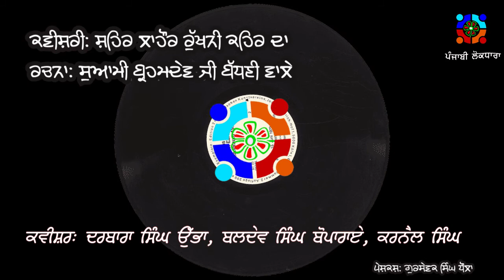ਸ਼ਹਿਰ ਲਾਹੌਰ ਰੁੱਖ ਨੀ ਕਹਿਰ ਦਾ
ਕਵੀਸ਼ਰ ਦਰਬਾਰਾ ਸਿੰਘ ਉੱਭਾ ਅਤੇ ਸਾਥੀ
ਲਿਖਤ: ਸੁਆਮੀ ਬ੍ਰਹਮਦੇਵ ਜੀ ਬੱਧਣੀ ਵਾਲੇ
ਕੰਪਨੀ: ਇਨਰੀਕੋ
ਰਿਡਾਰਡ ਕੀਤਾ: ਸੰਨ 1978
ਪੰਜਾਬੀ ਲੋਕਧਾਰਾ ਦੀ ਪੇਸ਼ਕਸ਼
ਦਰਬਾਰਾ ਸਿੰਘ ਦਾ ਜਨਮ ਜ਼ਿਲ੍ਹਾ ਮਾਨਸਾ ਦੀ ਤਹਿਸੀਲ ਜੋਗਾ ਦੇ ਪਿੰਡ ਉੱਭਾ ਵਿਖੇ 1940 ਵਿਚ ਪਿਤਾ ਮੋਦਨ ਸਿੰਘ ਤੇ ਮਾਤਾ ਬਚਨ ਕੌਰ ਦੇ ਘਰ ਸਿੱਖ ਪਰਿਵਾਰ ਵਿਚ ਹੋਇਆ। ਉਸਦਾ ਬਚਪਨ ਆਮ ਪੇਂਡੂ ਨਿਮਨ ਪਰਿਵਾਰਾਂ ਦੇ ਬੱਚਿਆਂ ਵਾਂਗ ਹੀ ਬੀਤਿਆ। ਉਸਨੂੰ ਸਕੂਲ ਦਾ ਮੂੰਹ ਦੇਖਣਾ ਨਸੀਬ ਨਾ ਹੋਇਆ। ਨੌਂ ਦਸ ਸਾਲ ਦੀ ਉਮਰ ਵਿਚ ਉਸਨੂੰ ਉਸਦੀ ਭੂਆ ਆਪਣੇ ਕੋਲ ਪਿੰਡ ਢੱਡੇ ਲੈ ਗਈ, ਕਿਉਂਕਿ ਉਸਦੇ ਕੇਵਲ ਲੜਕੀਆਂ ਹੀ ਸਨ। ਇੱਥੇ ਉਸਨੇ ਨਿਰਮਲੇ ਸੰਤਾਂ ਦੇ ਡੇਰੇ (ਗੁਰਦੁਆਰਾ ਸਾਹਿਬ) ਤੋਂ ਸੰਤ ਕਿਸ਼ਨ ਸਿੰਘ ਪਾਸੋਂ ਗੁਰਮੁਖੀ ਪੜ੍ਹਨੀ ਸਿੱਖੀ, ਸਾਢੇ ਕੁ ਤਿੰਨ ਸਾਲ ਇੱਥੇ ਰਿਹਾ। ਇਸ ਦੌਰਾਨ ਉਹ ਗੁਰੂ ਗ੍ਰੰਥ ਸਾਹਿਬ ਦਾ ਚੰਗਾ ਪਾਠੀ ਬਣ ਗਿਆ ਸੀ। ਇੱਥੋਂ ਦੇ ਕਵੀਸ਼ਰ ਪੰਡਤ ਸ਼ਿਵ ਰਾਮ ਨੂੰ ਸੁਣ ਸੁਣ ਕੇ ਦਰਬਾਰਾ ਸਿੰਘ ਨੂੰ ਕਵੀਸ਼ਰੀ ਦੀ ਲਗਨ ਲੱਗ ਗਈ। ਉਨ੍ਹਾਂ ਨੂੰ ਹੀ ਉਸਤਾਦ ਧਾਰ ਕੇ ਕਵੀਸ਼ਰੀ ਦੀ ਦੀਖਿਆ ਲਈ। ਪੰਡਤ ਸ਼ਿਵ ਰਾਮ, ਪ੍ਰਸਿੱਧ ਕਵੀਸ਼ਰ ਪੰਡਤ ਬਰਮਾ ਨੰਦ ਡਿੱਖਾਂ ਵਾਲਿਆਂ ਦੇ ਪਲੇਠੇ ਸ਼ਾਗਿਰਦ ਸਨ। ਦਰਬਾਰਾ ਸਿੰਘ ਨੂੰ ਪੜ੍ਹਨ ਦਾ ਬਹੁਤ ਸ਼ੌਕ ਸੀ, ਸੋ ਉਸਨੇ ਰਾਮਾਇਣ, ਮਹਾਂਭਾਰਤ, ਭਗਵਤ ਗੀਤਾ, ਪੌਰਾਣਿਕ ਕਥਾਵਾਂ, ਇਤਿਹਾਸਕ ਗ੍ਰੰਥ, ਸਿੱਖ ਇਤਿਹਾਸ, ਨਾਵਲ ਆਦਿ ਬਹੁਤ ਸਾਰਾ ਸਾਹਿਤ ਪੜ੍ਹ ਕੇ ਆਪਣੇ ਗਿਆਨ ਨੂੰ ਵਿਸ਼ਾਲ ਕੀਤਾ।
ਦਰਬਾਰਾ ਸਿੰਘ ਨੇ ਪੰਡਤ ਸ਼ਿਵ ਰਾਮ ਦੀ ਅਗਵਾਈ ਅਧੀਨ ਹੀ ਕਵੀਸ਼ਰੀ ਕਰਨੀ ਸ਼ੁਰੂ ਕਰ ਦਿੱਤੀ, ਇਸ ਜਥੇ ਵਿਚ ਤੀਜਾ ਸਾਥੀ ਸੀ ਅਕਲੀਆ ਪਿੰਡ ਦਾ ਭੂਰਾ ਸਿੰਘ। ਪੂਰੇ ਪੱਚੀ ਸਾਲ ਉਸਤਾਦ ਦੀ ਸੰਗਤ ਕੀਤੀ। ਕਵੀਸ਼ਰੀ ਗਾਇਨ ਦੇ ਨਾਲ ਨਾਲ ਉਸਨੇ ਕਾਵਿ ਰਚਨਾ ਵੀ ਸ਼ੁਰੂ ਕਰ ਦਿੱਤੀ। ਤੀਖਣ ਬੁੱਧੀ ਦਾ ਹੋਣ ਕਾਰਨ ਉਹ ਹਰ ਗੱਲ ਨੂੰ ਬੜੀ ਛੇਤੀ ਪਕੜ ਲੈਂਦਾ ਸੀ। ਕਾਵਿ ਰਚਨਾ ਲਈ ਉਸਨੇ ਕੋਈ ਪਿੰਗਲ ਆਦਿ ਨਹੀਂ ਵਾਚਿਆ, ਸਗੋਂ ਆਪਣੀ ਸਮਝ ਅਤੇ ਬੁੱਧੀ ਦੀ ਹੀ ਵਰਤੋਂ ਕੀਤੀ। ਉਹ ਕਹਿੰਦਾ ਹੈ:
ਕਵਿਤਾ ਦੀ ਸਾਰ ਨਾ ਪਿੰਗਲ ਦੀ ਵਿਚਾਰ ਕੋਈ,
ਬੁੱਧੀ ਅਨੁਸਾਰ ਗੁਣ ਗਾਏ ਸ਼ਾਇਰ ਸੱਜਣੋਂ।
ਅਠਾਰਾਂ ਸਾਲ ਦੀ ਉਮਰ ਵਿਚ ਦਰਬਾਰਾ ਸਿੰਘ ਨੇ ਆਪਣਾ ਪਹਿਲਾ ਪ੍ਰਸੰਗ ‘ਚੱਕਰਵਿਊ’ (ਮਹਾਂਭਾਰਤ) ਰਚਿਆ। ਉਸਤੋਂ ਬਾਅਦ ਲਗਾਤਾਰ ਕਾਵਿ ਰਚਨਾ ਹੁੰਦੀ ਰਹੀ। ਹੁਣ ਤਕ ਉਹ ਪੰਦਰਾਂ-ਸੋਲਾਂ ਦੇ ਕਰੀਬ ਪੂਰੇ ਪ੍ਰਸੰਗ ਅਤੇ ਪੰਦਰਾਂ ਕੁ ਵੱਖ ਵੱਖ ਵਿਸ਼ਿਆਂ ਨਾਲ ਸਬੰਧਤ ਵਿਕੋਲਿਤਰੇ ਛੰਦ (ਕਵਿਤਾਵਾਂ) ਲਿਖ ਚੁੱਕਾ ਹੈ। ਇਨ੍ਹਾਂ ਪ੍ਰਸੰਗਾਂ ਵਿਚ ਤਿੰਨ ਪਰਬ ਮਹਾਂਭਾਰਤ, ਰਾਮਾਇਣ ਵਿਚੋਂ ਰਾਜ ਤਿਲਕ ਤੋਂ ਭੀਲਣੀ ਤਕ, ਦਹੂਦ ਬਾਦਸ਼ਾਹ, ਰਵੀਦਾਸ ਭਗਤ, ਸਿੱਖ ਇਤਿਹਾਸ ਵਿਚੋਂ ਮਹਿਰਾਜ ਦੀ ਜੰਗ (ਛੇਵੀਂ ਪਾਤਸ਼ਾਹ), ਬਿਧੀ ਚੰਦ, ਗੁਰੂ ਗੋਬਿੰਦ ਸਿੰਘ ਜੀ ਦੀ ਬਾਲ ਲੀਲਾ, ਭੰਗਾਣੀ ਦਾ ਜੰਗ, ਭਗਤ ਸਿੰਘ, ਕਰਤਾਰ ਸਿੰਘ ਸਰਾਭਾ, ਹੀਰ ਆਦਿ ਸ਼ਾਮਲ ਹਨ। ਇਨ੍ਹਾਂ ਪ੍ਰਸੰਗਾਂ ਨੂੰ ਉਸਦੇ ਆਪਣੇ ਚੇਲਿਆਂ ਤੋਂ ਇਲਾਵਾ ਦੂਸਰੇ ਕਵੀਸ਼ਰ ਵੀ ਗਾਉਂਦੇ ਹਨ। ਇਨ੍ਹਾਂ ਰਚਨਾਵਾਂ ਵਿਚ ਉਸਨੇ ਵੱਖ-ਵੱਖ ਛੰਦਾਂ ਜਿਵੇਂ ਕੋਰੜਾ, ਕੇਸਰੀ, ਦੋਹਰਾ, ਕਬਿੱਤ, ਮਨੋਹਰ ਭਵਾਨੀ, ਝੋਕ ਆਦਿ ਦੀ ਵਰਤੋਂ ਕੀਤੀ ਹੋਈ ਹੈ।
ਦਰਬਾਰਾ ਸਿੰਘ ਦੇ ਜਥੇ ਨੇ ਮਾਲਵੇ ਵਿਚ ਲੱਗਣ ਵਾਲੇ ਹਰ ਛੋਟੇ ਬੜੇ ਮੇਲੇ ਵਿਚ ਆਪਣੀ ਕਲਾ ਦੇ ਜੌਹਰ ਵਿਖਾਏ ਹਨ। ਸਥਾਨਕ ਮੇਲਿਆਂ ਤੋਂ ਇਲਾਵਾ ਕਪਾਲ ਮੋਚਨ ਤੇ ਪਹੋਏ ਦੇ ਮੇਲਿਆਂ ਵਿਚ ਵੀ ਇਨ੍ਹਾਂ ਦੀ ਝੰਡੀ ਰਹੀ ਹੈ। ਦਰਬਾਰਾ ਸਿੰਘ ਦੀ ਸੁਰੀਲੀ ਤੇ ਬੁਲੰਦ ਆਵਾਜ਼ ਸਰੋਤਿਆਂ ਦੇ ਧੁਰ ਅੰਦਰ ਤਕ ਲਹਿ ਜਾਂਦੀ ਸੀ। ਉਸਨੇ ਜਿੱਥੇ ਆਪ ਕਵੀਸ਼ਰੀ ਕੀਤੀ ਉੱਥੇ ਆਪਣੇ ਕੁਝ ਚੇਲਿਆਂ ਨੂੰ ਵੀ ਕਵੀਸ਼ਰੀ ਦੀ ਦੀਖਿਆ ਦਿੱਤੀ। ਗਿਣਤੀ ਵਧਾਉਣ ਦੀ ਥਾਂ ਉਸਨੇ ਕੇਵਲ ਪੰਜ ਸ਼ਾਗਿਰਦ ਬਣਾਏ। ਇਨ੍ਹਾਂ ਵਿਚ ਲਾਭ ਸਿੰਘ ਉੱਭਾ, ਬਲੌਰ ਸਿੰਘ ਬੁਰਜ ਹਰੀ, ਜੋਗਿੰਦਰ ਸਿੰਘ ਦਾਨਾ ਰੁਮਾਣਾ, ਹਾਕਮ ਸਿੰਘ ਉੱਭਾ ਤੇ ਜੀਤ ਸਿੰਘ ਗਾਮੀ ਕਲਾਂ ਸ਼ਾਮਲ ਹਨ। ਇਹ ਸਾਰੇ ਲਗਾਤਾਰ ਕਵੀਸ਼ਰੀ ਕਲਾ ਨਾਲ ਜੁੜੇ ਹੋਏ ਹਨ ਤੇ ਆਪਣੇ ਉਸਤਾਦ ਦਾ ਨਾਂ ਚਮਕਾ ਰਹੇ ਹਨ। ਇਸ ਬਾਰੇ ਉਸਦਾ ਕਹਿਣਾ ਹੈ:
ਚੇਲੇ ਐ ਸਿਰਫ਼ ਪੰਜ, ਗਾਉਂਦੇ ਐਂ ਅਖਾੜਿਆਂ ’ਚ,
ਰੱਖਦੇ ਐ ਰੌਣਕਾਂ ਲਗਾਏ ਸ਼ਾਇਰ ਸੱਜਣੋ।
ਦਰਬਾਰਾ ਸਿੰਘ ਨੇ ਅਖਾੜਿਆਂ ਵਿਚ ਕਵੀਸ਼ਰੀ ਕਰਨ ਤੋਂ ਇਲਾਵਾ ਕੁਝ ਰਿਕਾਰਡਿੰਗ ਵੀ ਕਰਵਾਈ ਹੈ। ਇਨਰੀਕੋ ਕੰਪਨੀ ਨੇ 1978 ਵਿਚ ਇਨ੍ਹਾਂ ਦੀਆਂ ਆਵਾਜ਼ਾਂ ਵਿਚ ਦੋ ਤਵੇ ਰਿਲੀਜ਼ ਕੀਤੇ। ਇਨ੍ਹਾਂ ਵਿਚ ਦਰਬਾਰਾ ਸਿੰਘ ਦਾ ਸਾਥ ਲਾਭ ਸਿੰਘ ਉੱਭਾ ਅਤੇ ਕਰਨੈਲ ਸਿੰਘ ਕਾਨ੍ਹੇਕੇ ਨੇ ਦਿੱਤਾ ਹੋਇਆ ਹੈ। ਇਨ੍ਹਾਂ ਦੋਵੇਂ ਈ.ਪੀ. ਤਵਿਆਂ ਵਿਚ ਅੱਠ ਛੰਦ ਹਨ।
ਮਾਲਵੇ ਵਿਚ ਕੁਝ ਥਾਵਾਂ ’ਤੇ ਕਵੀਸ਼ਰੀ ਜਥਿਆਂ ਦੇ ਮੁਕਾਬਲੇ ਵੀ ਹੁੰਦੇ ਹਨ, ਜਿੱਥੇ 50-50, 60-60 ਜਥੇ ਭਾਗ ਲੈਂਦੇ ਹਨ। ਬੱਧਣੀ ਕਲਾਂ ਵਿਖੇ ਸੰਤ ਪਰਦੀਪ ਸਿੰਘ ਜੀ ਦੀ ਦੇਖ-ਰੇਖ ਹੇਠ ਕਰਵਾਇਆ ਜਾਂਦਾ ਕਵੀਸ਼ਰੀ ਮੁਕਾਬਲਾ ਇਕ ਨਾਮੀ ਮੁਕਾਬਲਾ ਹੈ। ਇਸ ਮੁਕਾਬਲੇ ਵਿਚ ਦਰਬਾਰਾ ਸਿੰਘ ਦੇ ਜਥੇ ਨੇ 2011 ਵਿਚ ਪਹਿਲਾ ਸਥਾਨ ਹਾਸਲ ਕਰਕੇ ਗੋਲਡ ਮੈਡਲ ਪ੍ਰਾਪਤ ਕੀਤਾ। ਇਸ ਤੋਂ ਪਹਿਲਾਂ 2010 ਅਤੇ 2009 ਵਿਚ ਕ੍ਰਮਵਾਰ ਦੂਜਾ ਤੇ ਤੀਜਾ ਸਥਾਨ ਹਾਸਲ ਕੀਤਾ ਸੀ।
ਦਰਬਾਰਾ ਸਿੰਘ ਵੱਲੋਂ ਕਵੀਸ਼ਰੀ ਖੇਤਰ ਵਿਚ ਪਾਏ ਯੋਗਦਾਨ ਸਦਕਾ ਬਹੁਤ ਸਾਰੀਆਂ ਸੰਸਥਾਵਾਂ ਨੇ ਸਮੇਂ ਸਮੇਂ ’ਤੇ ਉਸਨੂੰ ਮਾਣ ਸਨਮਾਨ ਨਾਲ ਵੀ ਨਿਵਾਜਿਆ ਹੈ। ਸਾਹਿਤ ਸਭਾ ਬਾਲਿਆਂ ਵਾਲੀ ਵੱਲੋਂ ਸਨਮਾਨ ਕੀਤਾ ਗਿਆ। ਸਾਹਿਤ ਸਭਾ ਤਲਵੰਡੀ ਸਾਬੋ, ਸਾਹਿਤ ਸਭਾ ਸਰੌਦ ਅਤੇ ਪਿੰਡ ਸਦੋਹੇ ਵੱਲੋਂ ਵੀ ਸਨਮਾਨਿਆ ਗਿਆ। ਕਵੀਸ਼ਰੀ ਦੇ ਕੁੰਭ ਮਾਈਸਰ ਖਾਨੇ ਜਿੱਥੇ ਹਰ ਸਾਲ ਅਨੇਕਾਂ ਜਥੇ ਪਹੁੰਚਦੇ ਹਨ, ਵਿਖੇ ਵੀ ਦਰਬਾਰਾ ਸਿੰਘ ਦੇ ਜਥੇ ਨੂੰ ਸਨਮਾਨਿਤ ਕੀਤਾ ਗਿਆ। ਵਡੇਰੀ ਉਮਰ ਹੋਣ ਕਾਰਨ 2017 ਵਿਚ ਉਸਨੇ ਗਾਉਣਾ ਛੱਡ ਦਿੱਤਾ ਸੀ।
ਦਰਬਾਰਾ ਸਿੰਘ ਦੀ ਇੱਛਾ ਸੀ ਕਿ ਉਸ ਦੇ ਰਚੇ ਪ੍ਰਸੰਗ ਪੁਸਤਕ ਰੂਪ ਵਿਚ ਛਪ ਜਾਣ। ਭਾਵੇਂ ਪਹਿਲਾਂ ਉਸ ਦੀਆਂ ਲਿਖੀਆਂ ਕੁਝ ਕਵਿਤਾਵਾਂ ਡਾ. ਗੁਰਦੇਵ ਸਿੰਘ ਸਿੱਧੂ ਦੀ ਸੰਪਾਦਨਾ ਅਧੀਨ ਨੈਸ਼ਨਲ ਬੁੱਕ ਟਰੱਸਟ ਆਫ ਇੰਡੀਆ, ਦਿੱਲੀ ਵੱਲੋਂ ਪ੍ਰਕਾਸ਼ਿਤ ਪੁਸਤਕ ‘ਸੋਹਲੇ ਭਗਤ ਸਿੰਘ’ ਵਿਚ ਛਪ ਚੁੱਕੀਆਂ ਸਨ, ਪਰ ਪੂਰਾ ਪ੍ਰਸੰਗ ਕੋਈ ਨਹੀਂ ਸੀ ਛਪਿਆ। ਹੁਣ ਉਸਦੇ ਗੁਰਭਾਈ ਕਵੀਸ਼ਰ ਮਾਸਟਰ ਰੇਵਤੀ ਪ੍ਰਸ਼ਾਦ ਅਤੇ ਕਵੀਸ਼ਰ ਮਾਸਟਰ ਦਰਸ਼ਨ ਭੱਮਾ ਦੇ ਉੱਦਮ ਸਦਕਾ ਕੁਝ ਪ੍ਰਸੰਗ ਇਕ ਪੁਸਤਕ ਵਿਚ ਛਪ ਚੁੱਕੇ ਹਨ। ‘ਰੰਗ ਕਵੀਸ਼ਰੀ’ ਨਾਂ ਦੀ ਇਸ ਪੁਸਤਕ ਵਿਚ ਤਿੰਨ ਪ੍ਰਸੰਗ ‘ਐਹਲਾਵਤੀ’, ‘ਗਊ ਹਰਨ’, ਅਤੇ ‘ਚੱਕਰਵਿਊ’ ਸ਼ਾਮਲ ਹਨ। ਦੂਸਰੀ ਪੁਸਤਕ ਛਪਾਈ ਅਧੀਨ ਹੈ।
ਦਰਬਾਰਾ ਸਿੰਘ ਦਾ ਵਿਆਹ ਅਠਾਰਾਂ ਕੁ ਸਾਲ ਦੀ ਉਮਰ ਵਿਚ ਹੋ ਗਿਆ ਸੀ। ਉਸਦੀ ਜੀਵਨ ਸਾਥਣ ਬਣੀ ਚਉਕੇ ਪਿੰਡ ਦੀ ਬਸੰਤ ਕੌਰ। ਇਨ੍ਹਾਂ ਦੇ ਘਰ ਦੋ ਲੜਕੇ ਤੇ ਦੋ ਲੜਕੀਆਂ ਪੈਦਾ ਹੋਈਆਂ। ਉਸ ਦੇ ਪੁੱਤ ਪੋਤਰਿਆਂ ਵਿਚੋਂ ਕੋਈ ਵੀ ਕਵੀਸ਼ਰੀ ਕਲਾ ਨਾਲ ਨਹੀਂ ਜੁੜਿਆ। ਦਰਬਾਰਾ ਸਿੰਘ ਦਾ ਫਰਵਰੀ 2021 ਵਿਚ ਦੇਹਾਂਤ ਹੋ ਗਿਆ
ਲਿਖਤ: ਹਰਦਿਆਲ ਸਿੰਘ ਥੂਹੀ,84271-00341